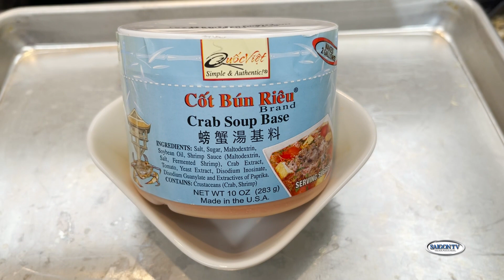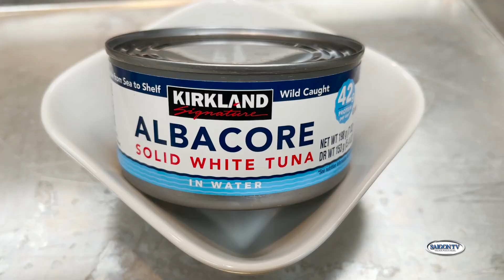Ẩm Thực Ngày Nay - BÚN RIÊU CÁ - P1